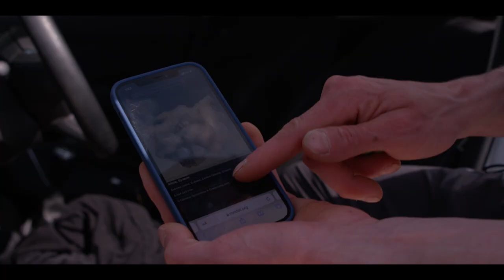Greek Lifestyle : Crystals Search with Dave Graham (Part 1)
Search for crystals with Dave Graham in the beautiful Manikia valley. Who knows what you’ll find!